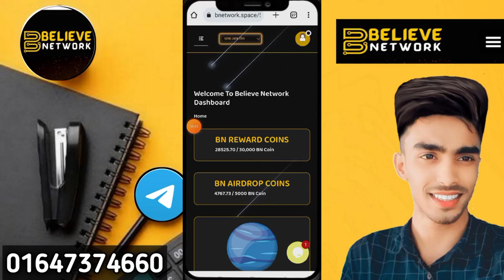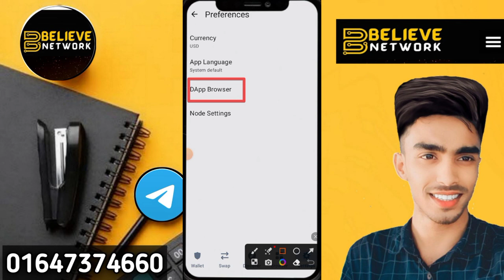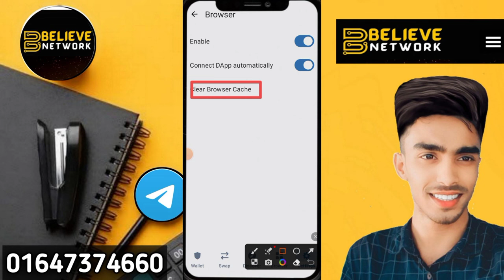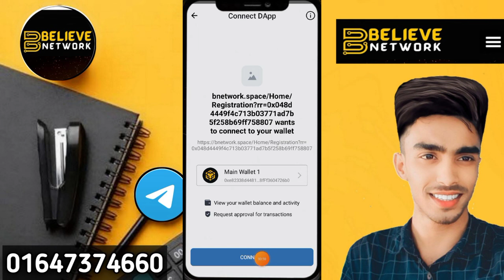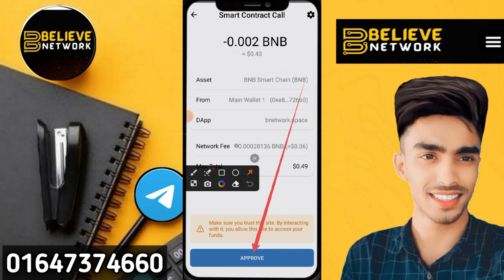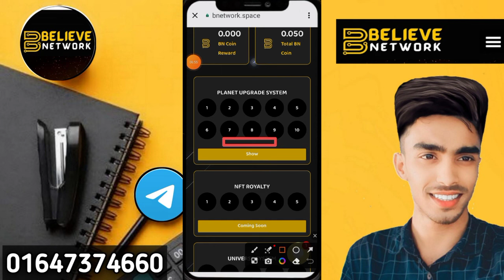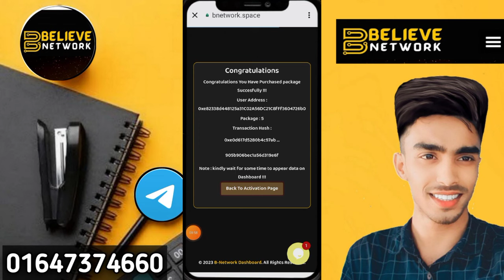অনলাইন থেকে ইনকাম করুন বি নেটওয়ার্ক bnetwork online income site account create 2024 Forhad onlinebd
অনলাইন থেকে ইনকাম করুন বি নেটওয়ার্ক bnetwork online income site account create 2024 Forhad onlinebdঅনলাইন থেকে ইনকাম করুন বি নেটওয়ার্ক bnetwork online income site account create 2024 Forhad onlinebd